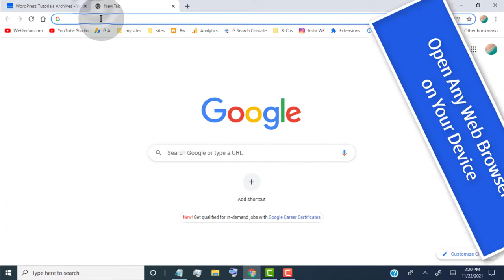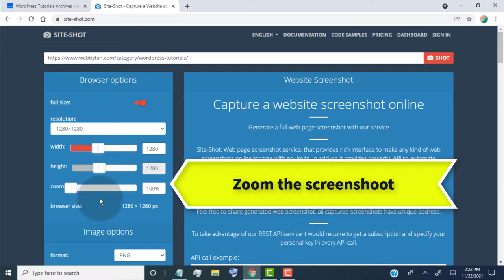Take a Scrolling Screenshot for Any Website on Any Device ( Windows, Laptop, PC, Mac, Mobile, Tablet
✪ Steps to Take a Scrolling Screenshot for Any Website on Any Device ( Windows, Laptop, PC, Mac, Mobile, Tablet )
- First of open Any Web Browser on Your device
- now open site-shot dot com website
- now first add the website URL Where you want to get screenshot
- turn on full size button to get whole page screen capture
- now select the size for the snapshot
- head over to image option and choose as your prefer one
- click on download icon to save screenshot on our device
- done.